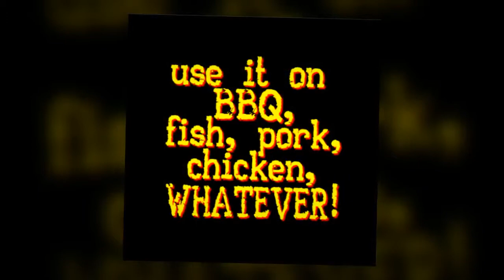WELCOME TO THE DRUNKEN GAZELLE SIGNATURE HOT SAUCE COLLECTION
Thanks for checking out The Drunken Gazelle Signature Hot Sauces YouTube Page! We're all about taking your favorite foods to the next level. Our passion is HOT SAUCE and flavor is the key! We must warn you, it's highly addictive and you won't be able to keep it to yourself if anyone tries it, so HIDE IT! And DON'T tell them where you got it! It's our little secret!